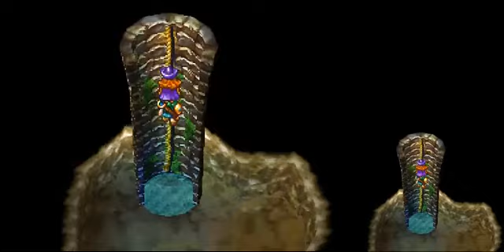Let's Play Dragon Quest IV pt 24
We go looking to clear our good name. It turns out beating up the real thief is part of the process.